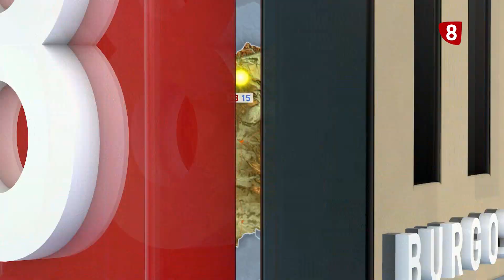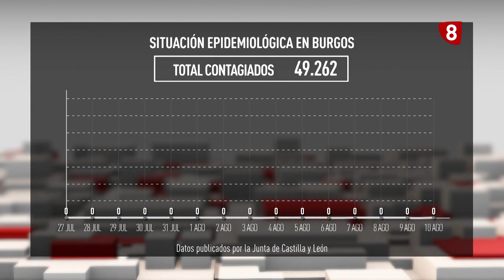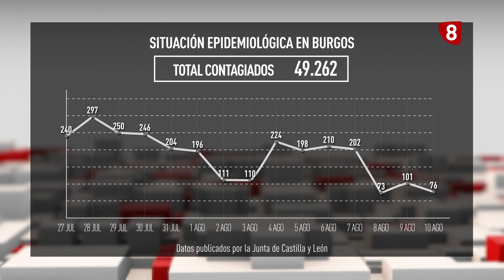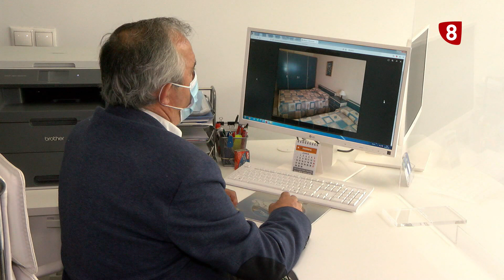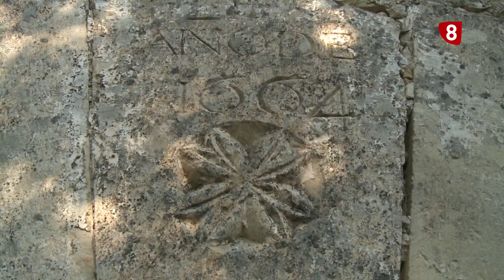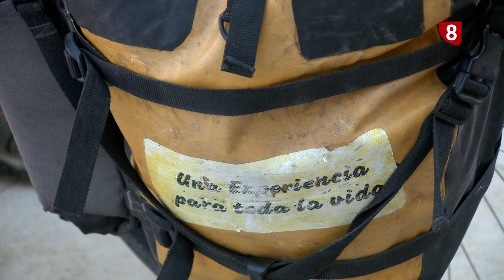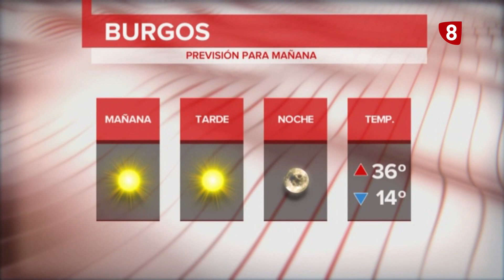NOTICIAS 8 EDICIÓN NOCHE | 10-08-2021